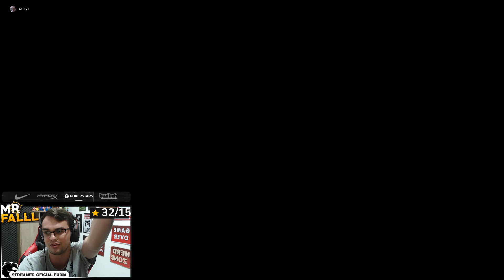UMA EQUIPE GIGANTE - DE VOLTA AO TARKOV #48 Feat. Alan, Calango e Galaxy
Pela primeira vez, Fall, @Alanzoka, @Calando e @Galaxyyk formam uma equipe jogando Tarkov, esse vídeo se passa antes dos videos especiais que publicamos antes. Será que teve TK? acompanhe e comente o que acham. Mapas maiores, novos desafios, itens e etc. Fall volta a saga de Tarkov fazendo as missões e explorando as novidades do wipe. Dessa vez Junto com galagol, alanzoka e calanguinho.